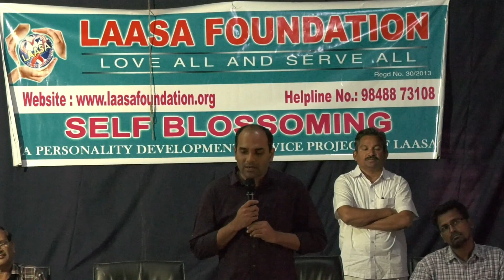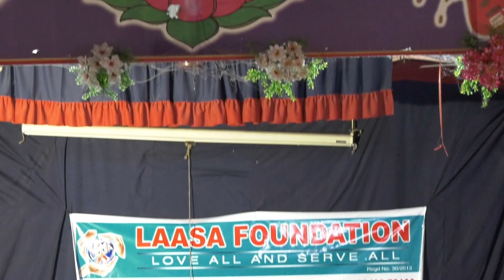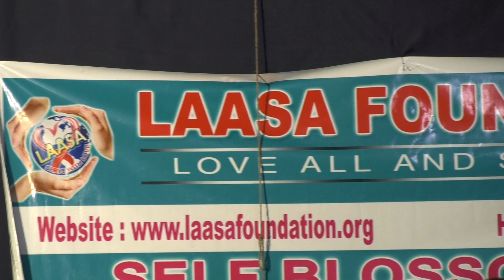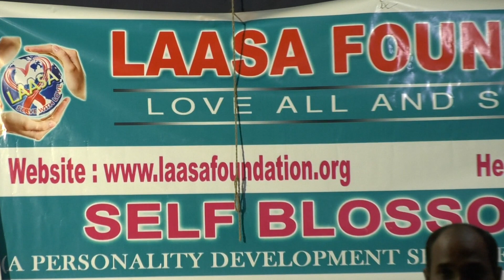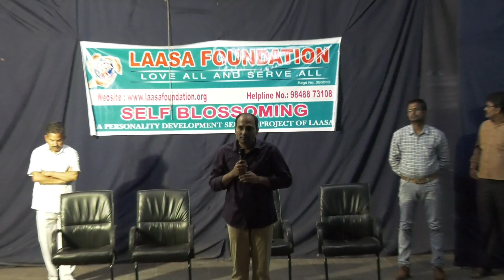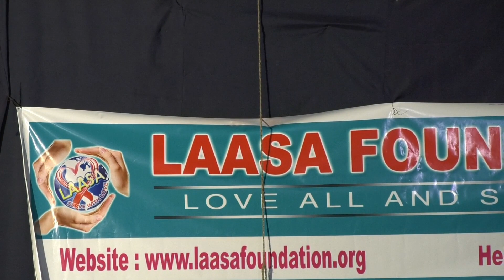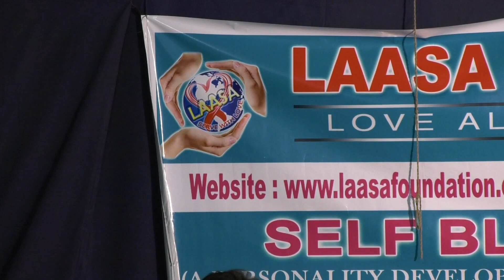Motivational and Inspirational speech At Gayatri Junior College,Munasabpeta, Srikakulam